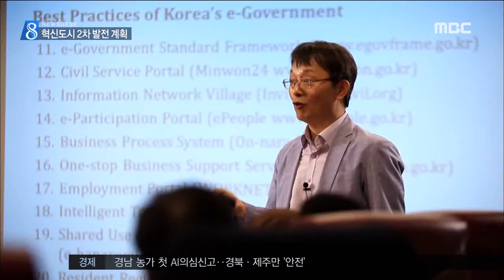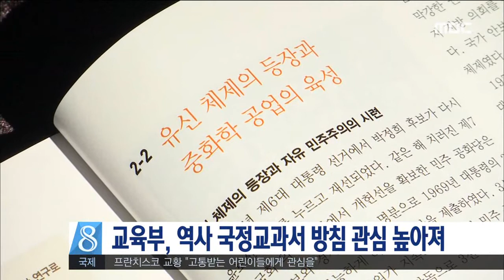전주MBC 2016년 12월 25일 뉴스데스크